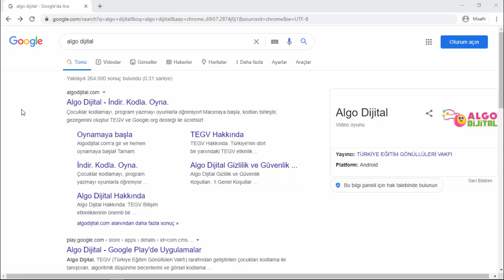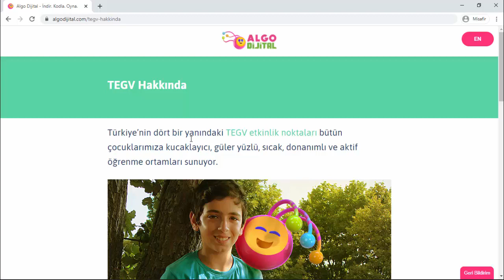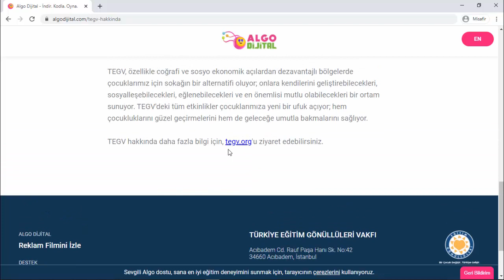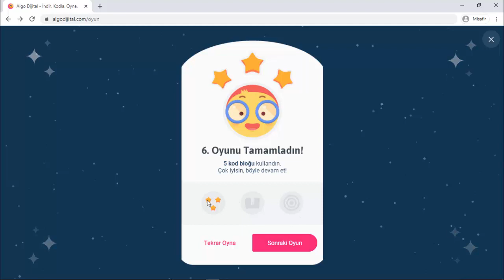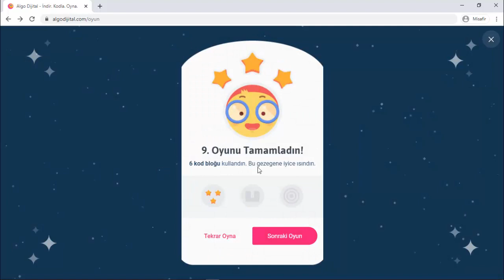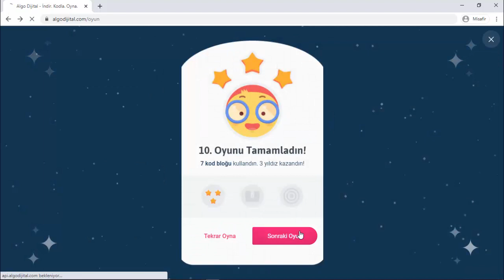Algo Dijital Gezegen Lavanon 1 - 10 Bölümleri Arası Cevaplar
Algo Dijital; çocuklarımıza, oyunlar üzerinden algoritmik düşünme kazanımı vermeyi hedefleyen bir oyun platformudur. Eğlenceli karakterler ve hikâyelerle çocukların hem dijital beceriler kazanmasına hem de hayatın her alanında faydalanacakları düşünsel kazanımları elde etmesine yardımcı olmayı amaçlıyor. Tüm çocukların kullanımına açık olan Algo Dijital, TEGV etkinlik noktalarındaki çevrimiçi ve çevrimdışı etkinliklerle destekleniyor. Kodlama / programlama, problem tanımlama ve çözme becerisi kazandırma, merak yaratma ve üretme kültürünü aşılama hedefleriyle Algo Dijital çocuklar için dijital dünyanın kapısını aralıyor.

Oyuna, Türkçe ve İngilizce dil seçeneğiyle, Windows ve MacOS offline uygulamasına ulaşabileceğiniz gibi, Apple Store ve Google Play’den de ücretsiz olarak ulaşabilirsiniz.